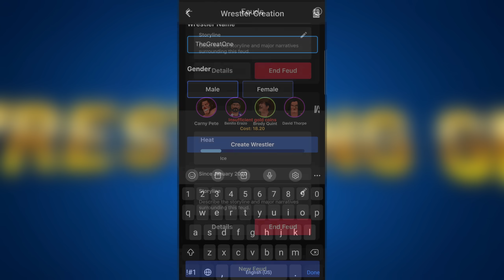WWE Just Fumbled Cody Rhodes' Story...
The Rock made his return and challenged Roman Reigns... Let's talk about what happened on WWE SmackDown 2/2/24

The Rock made his WWE return and challenged Roman Reigns to a match for the WWE championship at WrestleMania... This means Cody's story is getting delayed again..